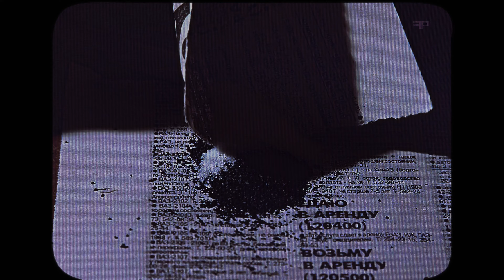After Dark x Sweater Weather | редактировать - Данила Багров (Брат)